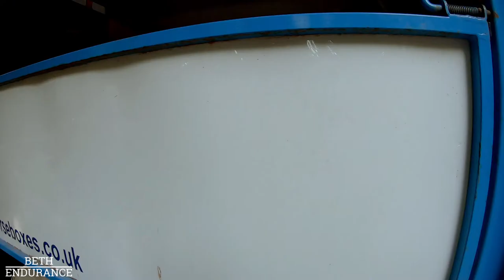DIY Horse Hydro - Vlog 36 - Beth Endurance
Who else looks at social media posts and gets training envy? The I wish I lived there, I wish I had time for that, Do they even work?, I wish I could afford this the I'll never get there and never be able to do that.

Then I thought, what if someone is looking at my posts and thinking exactly the same thing, wishing they were me, with my resources, my facilities, my time. I am very lucky to have what I've got, I had supportive parents as a teenager and a good job and great partner now. I work a 37.5 hour week with regular 8am-4pm hours Monday to Friday with enough pay for bills, three horses and some fun. So I know I am exceedingly lucky.

Then I thought the pictures I share of my hacks are the 1km in my 10km loop that has nice going and good views, I had to ride 4km on tarmac roads to get there. So surely this is the same for everyone else, you have to remember you're seeing everyone else's highlights, the good bits of training.

So yes I don't have a horse walker, a horse treadmill, a hydro treadmill, I don't have access to hacking or gallops from my yard. But I do have a hydro treadmill 15minutes away, a pond in the local woods, a grass canter track 15minutes away, Cannock chase 40minutes away, a beautiful sand school at the yard. A lovely little lorry so that I can box out to these places and people who love and help me.

I've worked hard to get to where I am in my job and recieve the pay I do. I fully intend to spend probably 50% of that on my horses, taking them to the aqua treadmill, paying for gallops and fuel to get places. That's my choice to not eat out or buy new clothes and spend the money on my passion.

I just want everyone to remember that you are doing the best you can with what you've got. Someone will always have and do more, someone will always have and do less. What we see on social media is not the full picture, someone who looks like they have everything and all their ducks in a row may actually be having a really tough time. Someone who seems to be doing next to nothing may be training hard behind the scenes. Don't compare your reality with someone else's highlights and more than anything dream big, because hard work pays off and maybe, just maybe, one day I'll own all those things I wish I had.

Beth